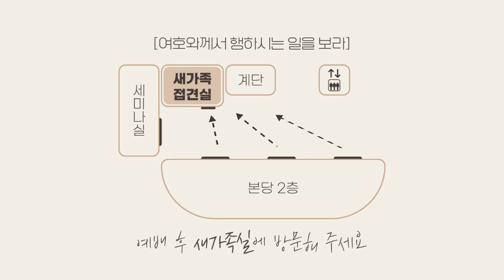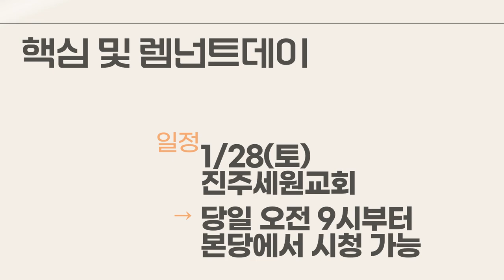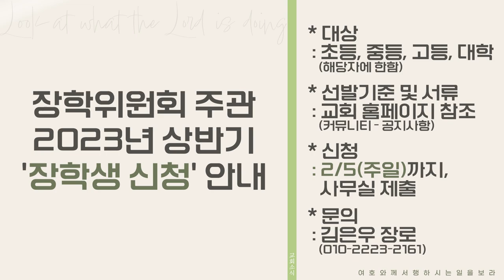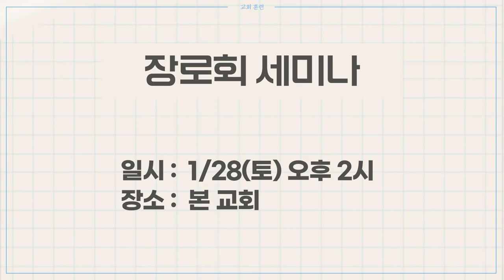20230122 하나두기고